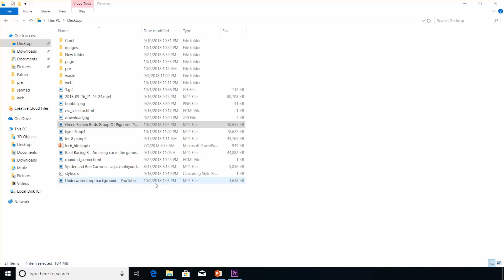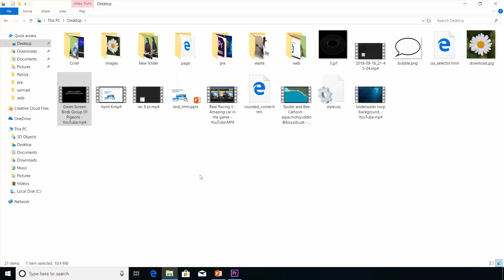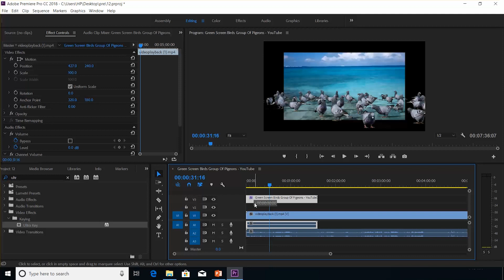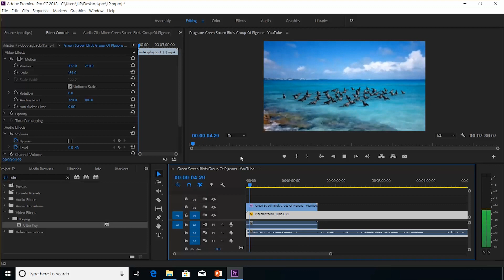Adobe Premiere Pro CC Beginner Tutorial (Topic:Remove Green Screen)(13) in Urdu/Hindi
Welcome To Adobe Premiere Pro Lectures.